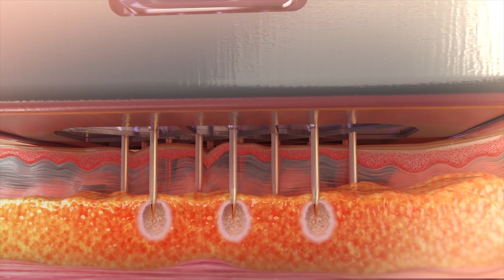Morpheus8 в ЦИДК! В видео предоставлены до и после процедуры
Показания и противопоказания к процедуре игольчатого RF-лифтинг Morpheus 8:
- Мимические и статические морщины;
- Старение кожи;
- Неровности рельефа лица;
- Постакне и рубцы от угревой сыпи;
- Дряблость кожи;
- Целлюлит;
- Глубокие носогубные складки;
- Мешки и отеки под глазами;
- Нависшее веко.